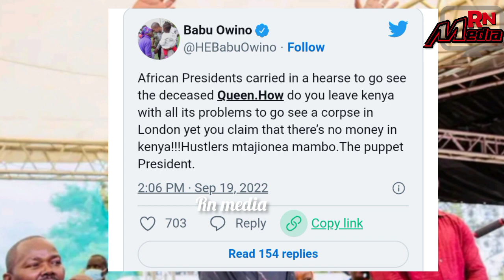Embakasi mp Owino Babu AMSHTUMU RAIS RUTO KWA KUHUDHURIA MAZISHI YA MALKIA WAKENYA WAKITESEKA